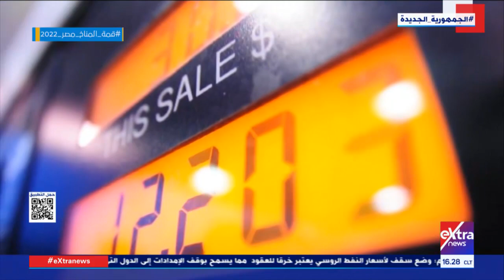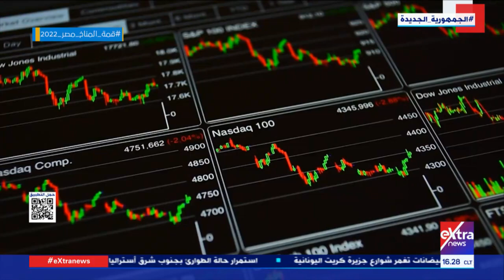تغطية خاصة| متابعة تداعيات الأزمة "الروسية - الأوكرانية"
16أكتوبر 2022